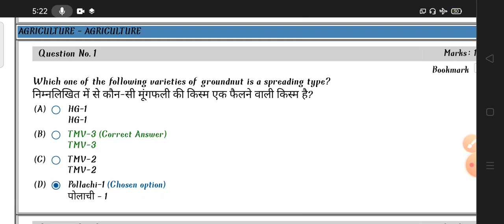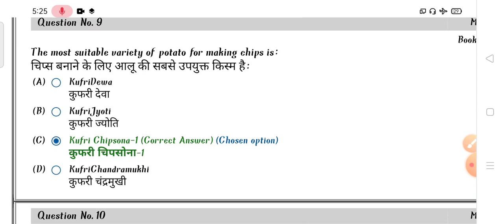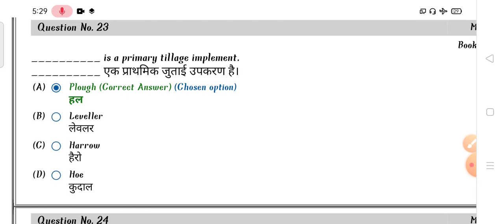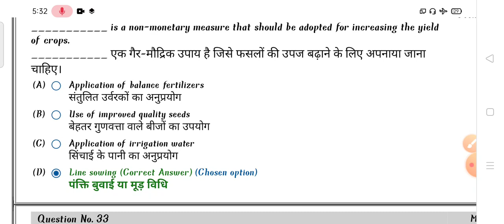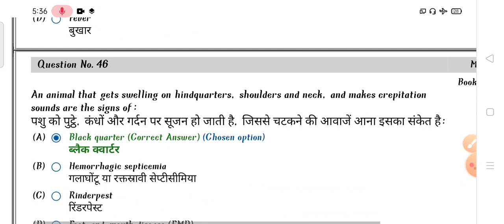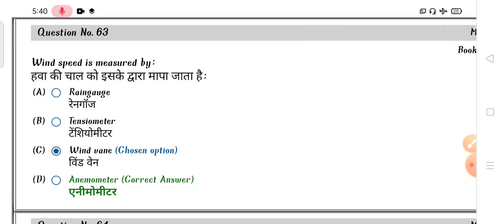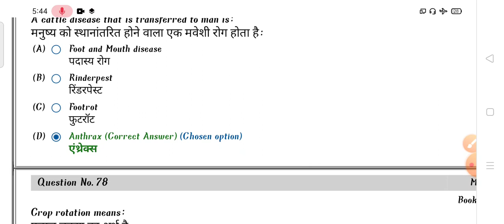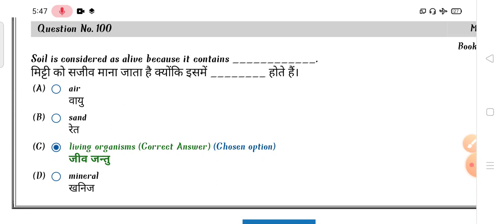PART-2।PAT-2021।।old solve questions paper -2020। Agriculture।कृषि।Agriculture। MPPEB। 100 question